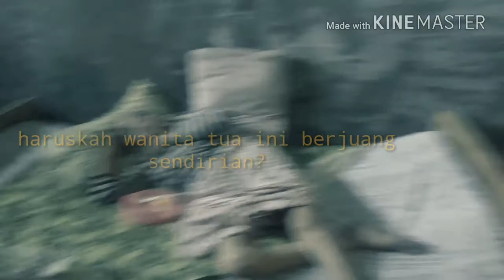Rumah Lansia kendalrejo Talun Blitar